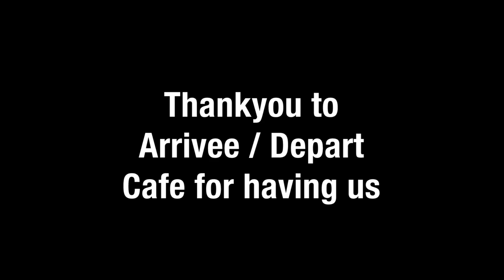Story Time | Jesse Carlsson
Interview: Great insight from the man who won an 18 day Time Trial, the equivalent to almost TWICE the distance of the Tour De France completely unsupported and on his own.